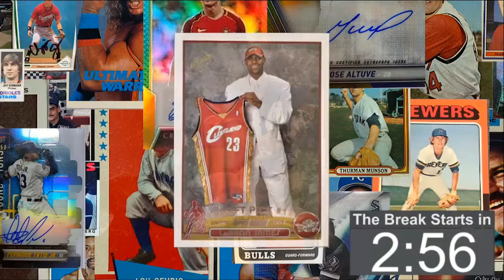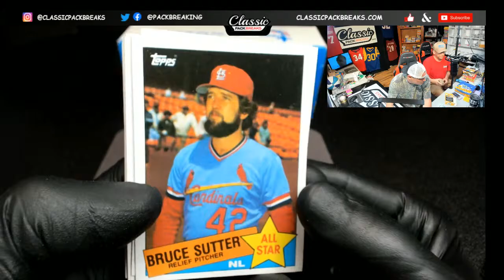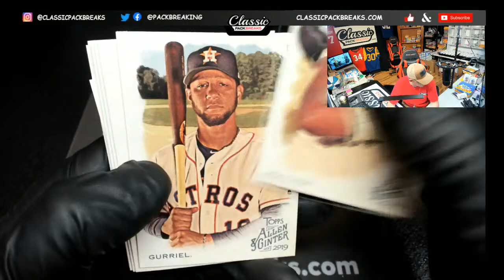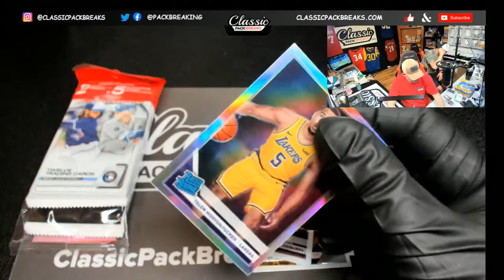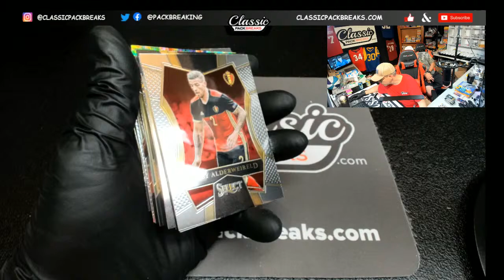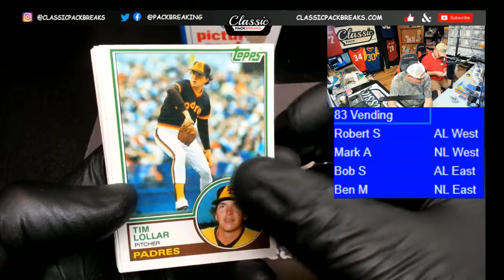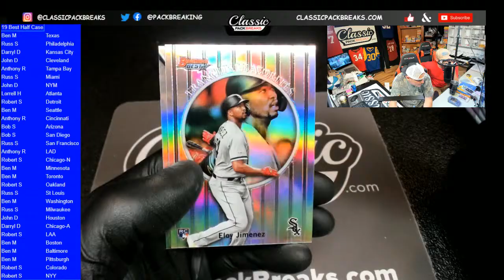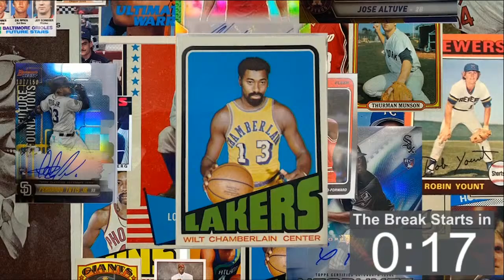LIVE BREAKS!!! FRIDAY NIGHT!!! 6-5-20 LET'S HAVE SOME FUN!!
Love old and new sports cards?!?  We break group and personal packs LIVE on demand!!  Grab your packs and group break spots at classicpackbreaks.com!!